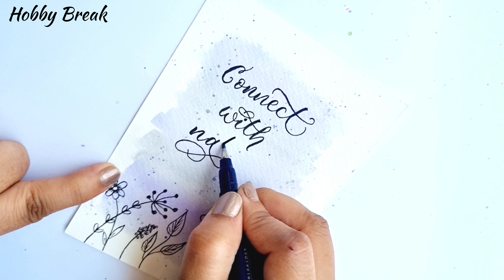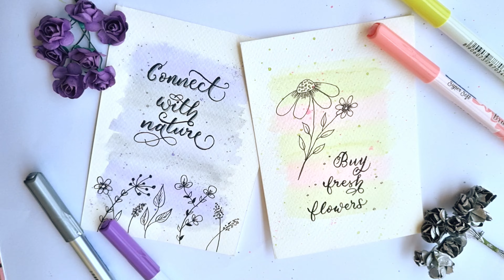Modern calligraphy with Water color background | Hobby Break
Hi There ! In this video, I am showing some beautiful hand lettering and calligraphy styles. Also beautiful calligraphy quotes with Water color background. It is called Modern calligraphy.  I hope you will enjoy this video.